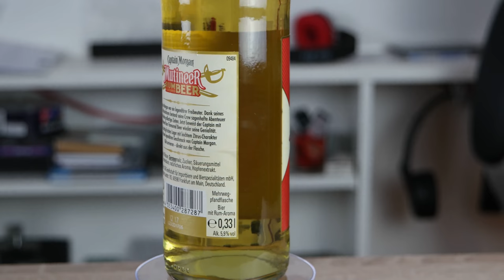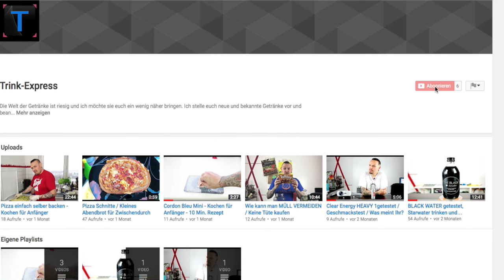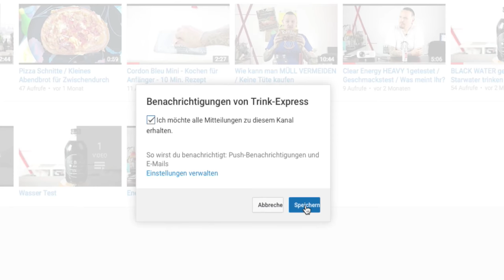Captain Morgan Mutineer Rum Beer & GINGER BEER von Fever Tree im Test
Kontaktaufnahme mit MD:
Threema App: DRFFHFU7

Musik von AndrewApplePie:
Vielen Dank für die Genehmigung.

Alle Rechte bei YouTube.com